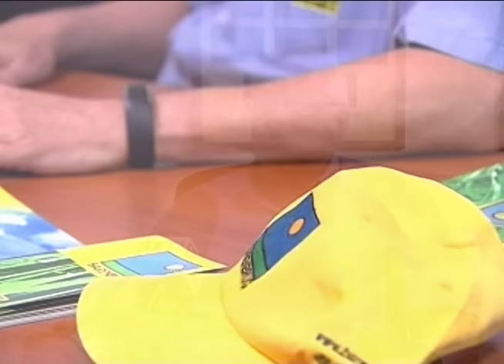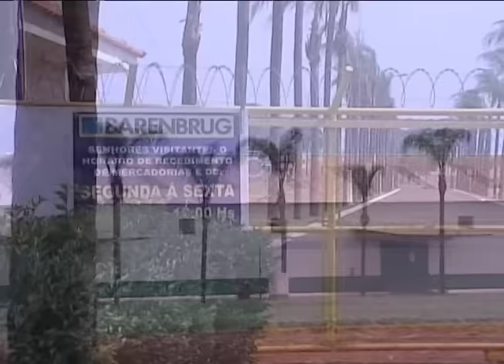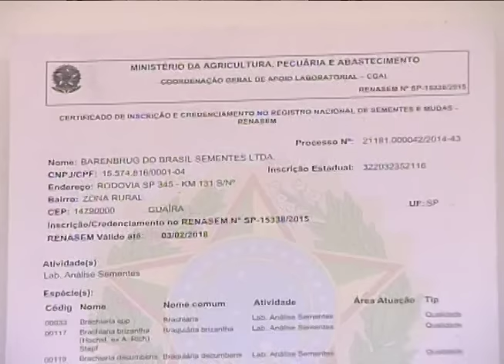Entrevista Campo de Ofertas - História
A Barenbrug maior empresa de sementes de pastagens do mundo está presente no Brasil. A empresa de origem holandesa tem 110 anos, e hoje está presente em 17 países, focada no desenvolvimento e comércio de sementes. Há 2 anos no Brasil, a empresa trouxe para o país a tecnologia de incrustação de sementes, com materiais de última geração e vários aditivos para formar melhores pastagens.